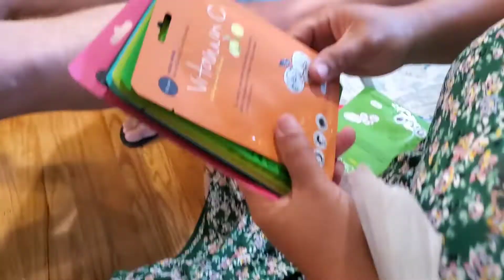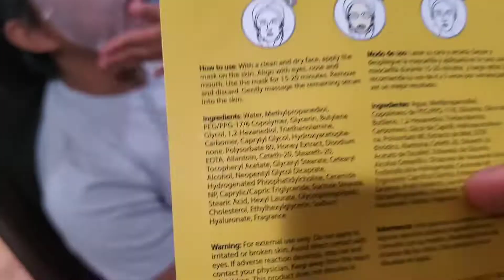Father's Day| Spa Day at Home